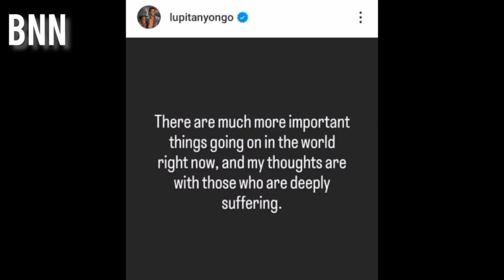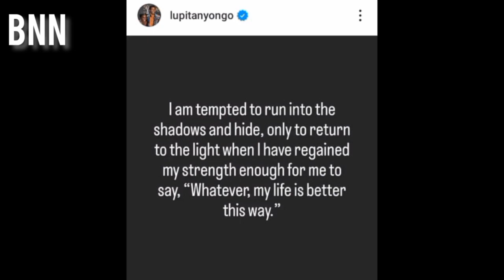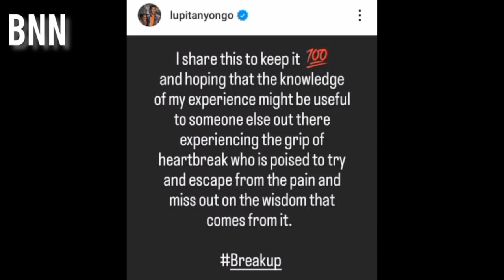Lupita Nyongo break's up with boyfriend Selema Masekela barely one year of Hard Launch - BNN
Lupita Nyongo cites deception as main reason of break-up with Hollywood boyfriend Selema Masekela